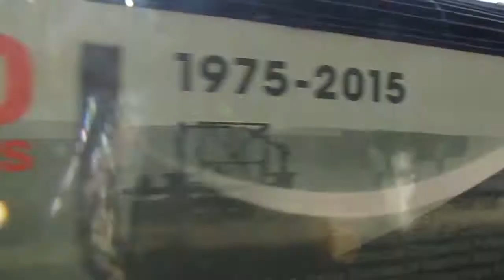(HD) *100 SUB SPECIAL!* VTEC HST - London Kings Cross to York - 08/05/16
:) So in this video we will be taking a VTEC HST from London Kings Cross to York on a lovely springs day in May.